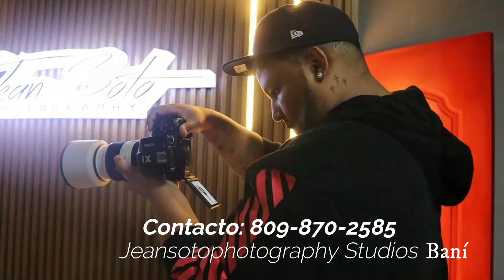Jean Soto photography, en Bani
jean soto photography, el fotografo de las estrellas , Maximo Gomez 44, Bani